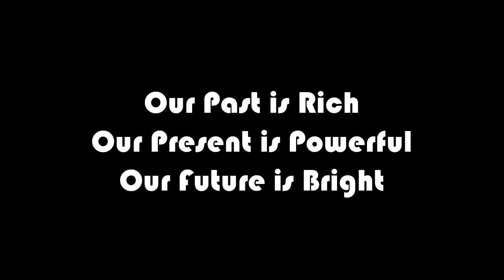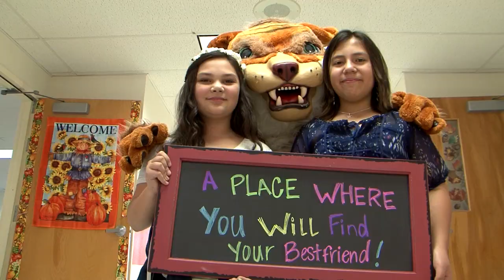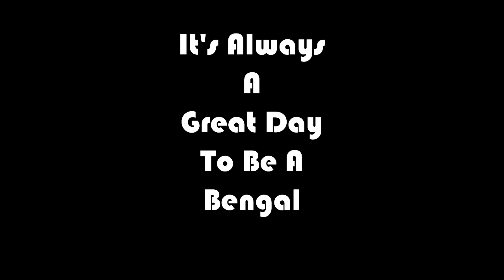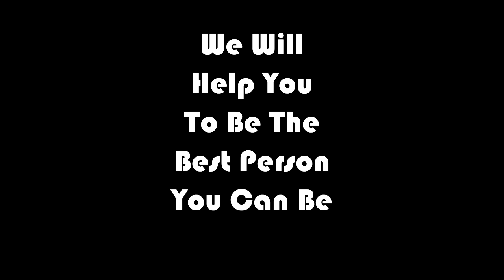We Are Brentwood Middle School